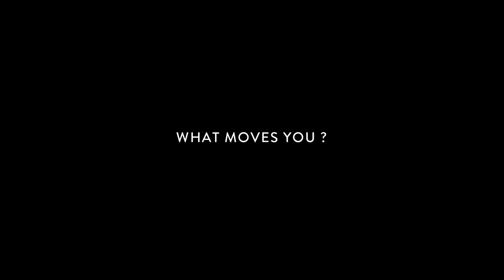Free People Presents | FP Movement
Four women rise with the dawn. Each has a thirst for sweat. The world is all their own, and they can move through it as they wish.  Whether it be the waves, an asana, rhythm, or the power of two feet propelling forward -- their health is what makes them happy. The short film finishes as they come together, feeling whole from a morning well spent. Celebrate life with Free People and FP Movement.